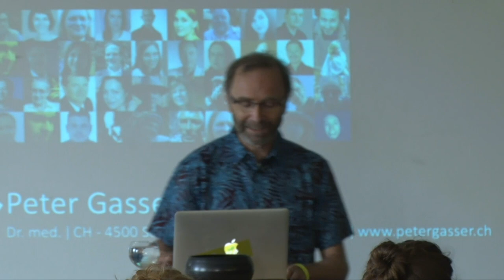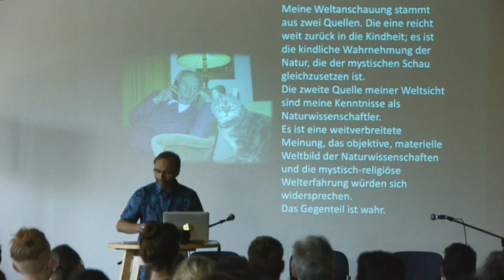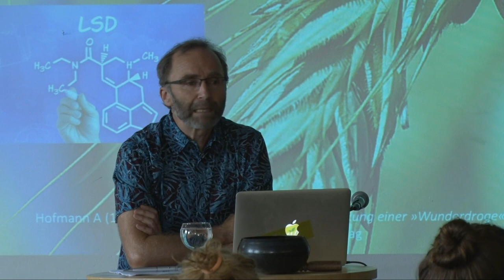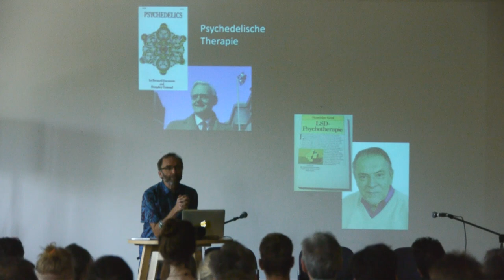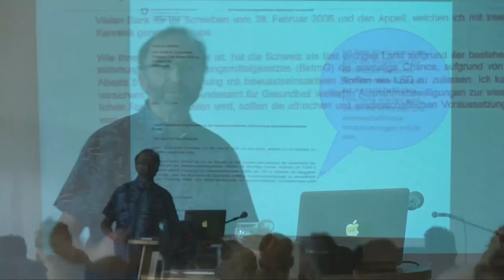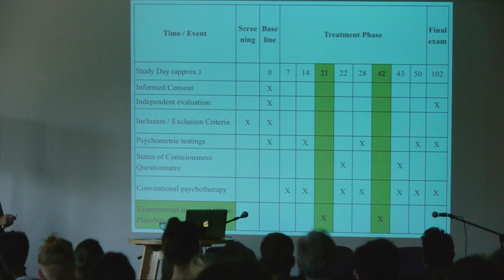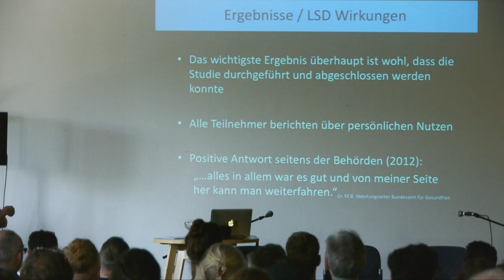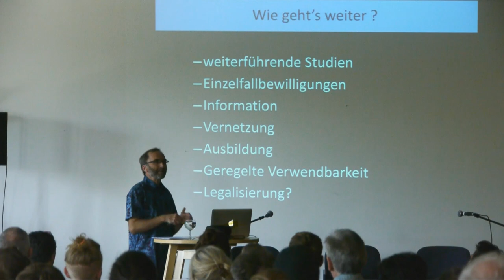Entheo-Science /Peter Gasser : Erforschung psy. Substanzen zu therapeutischen Zwecken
Vortrag entheo-science 2016 :

Nach Arbeiten über Meskalin in den 1920er Jahren setzte die Forschung und medizinische Anwendung bewusstseinsverändernder Stoffe in der westlichen Medizin erst nach 1943 so richtig ein als der Schweizer Chemiker Albert Hofmann aus Mutterkorn LSD synthetisierte. Mit der Zeit kristallisierte sich die Einsicht heraus, dass diese Stoffe nicht einfach als Medi-kamente zu betrachten sind, die bei entsprechender Indikation vom Patienten eingenommen werden können, sondern dass sie eher als eine Art Katalysatoren zu verstehen sind, die in einem psychotherapeutischen Kontext eingenommen werden müssen. Die Bewusstseins-veränderung verhilft je nachdem zu persönlichen, regressiven Erfahrungen mit emotionalem und kognitivem Verstehen biografischer Ereignisse oder zu einer intensiven Seinserfahrung in der Gegenwart mit verstärkter Sinneswahrnehmung und veränderter Bedeutung derselben oder zu einer mehr überpersönlichen Erfahrung der Verbundenheit von Individuum und Au-ssenwelt. Dabei ist der Erfahrungsaspekt stets im Vordergrund, d.h. die unmittelbare sinnlich-emotional-kognitive Gewissheit des Erlebten, sowie auch dessen klare Erinnerbarkeit, was für die Nachbearbeitung und Integration wichtig ist. Weitere wichtige Faktoren sind der Aufbau einer vertrauensvollen Beziehung zu den Begleitern/ Therapeuten und die ich-stärkende Erfahrung der Bewältigung der normalen Angst vor der Ungewissheit und der Angst vor dem Kontrollverlust. Nachdem im Strudel der weltweiten Ächtung der bewusstseinsverändernden Substanzen als Reaktion auf den Massenkonsum in den 60er Jahren des 20. Jh. die Forschung und Therapie praktisch zum Erliegen gekommen ist, sind in den letzten Jahren wieder einige therapeutisch ausgerichtete Forschungsprojekte möglich geworden. Der Referent hatte die Möglich-keit in den Jahren 2008 bis 2011 eine Pilotstudie durchzuführen mit dem Titel: LSD – unterstützte Psychotherapie bei Personen mit Angstsymptomatik in Verbindung mit fortgeschrittenen lebensbedrohenden Erkrankungen. Eine doppelblinde, plazebokontrollierte Phase-II Dosis-Wirkungs-Pilotstudie. Entstehung, Durchführung und Resultate dieser Studie werden vorgestellt.